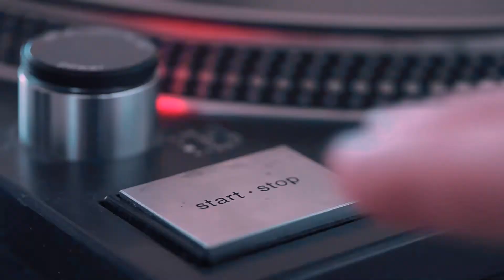CLASSIC HÖRSPIEL 👂 DIE SCHATZINSEL 🌴nach Robert Louis Stevenson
Robert Louis Stevenson - Die Schatzinsel

Bill Bones: Heinz Scholz
Jim Hawkins: Wolf-Rainer Hartmann
Mrs. Hawkins: Helga Raumer
Schwarzer Hund: Willi Narloch
Dance: Werner Ehrlicher
Dr. Livesay: Walter Kröter
Mr. Trelawney: Dietrich Körner
Joyce: Ralph Böttner
Smollett: Horst Preusker
Silver: Hans-Joachim Hanisch
Hands: Edwin Marian
Morgan: Joachim Tomaschewsky
Ben Gunn: Walter Lendrich
Hunter: Oswald Foerderer
Papagei: Genia Lapuhs

Nach Robert Louis Stevenson
Bearbeitung: Dieter Scharfenberg
Regie-Assistenz: Manfred Täubert
Gitarre: Dieter Rumstig
Regie: Theodor Popp

Wenn Seemannsgarn zu guten Seemannsweisen
von Glut und Kälte, Stürmen und Passaten,
von Schiffen, Inseln, Abenteuerreisen,
von Ausgesetzten, Schätzen und Piraten,
wenn all der Zauber alter Heldentaten . . .
wie er von je mein ganzes Herz bezwungen,
berichtet noch der Weise der Janmaaten,
auch euch noch reizt, ihr neunmalklugen Jungen

so lauschet mir denn! Doch war ich zu vermessen,
will keine Sehnsucht mehr sich offenbaren,
seid ihr zu nüchtern, habt wohl gar vergessen,
wer Kingston, Ballantyne und Cooper waren,
für die ich einst geschwärmt in jungen Jahren,
so sei 's! Dann will ich schweigend und bezwungen
mit meinen Helden in die Grube fahren,
die sie und ihre Werke längst verschlungen...

Support ist kein Mord - Lasst gern ein Like da und...

Spotify Playlist - Horror Hörspiele für Erwachsene- Schrei der Angst